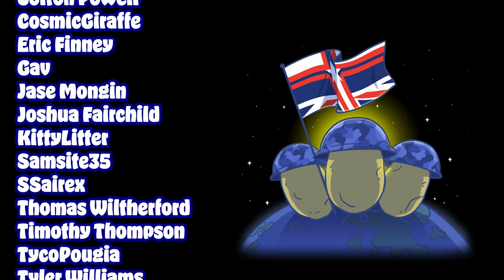I lost my Bus License after this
We take a nice ride around the city in our bus, and BeamNG makes it more than just interesting.